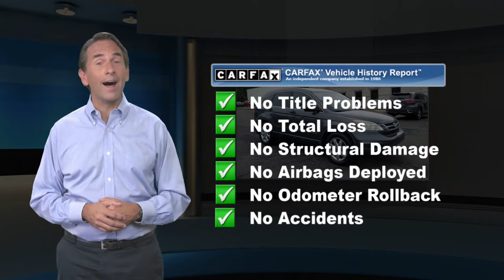Used 2011 Honda CR-V SE, Langhorne, PA 123805A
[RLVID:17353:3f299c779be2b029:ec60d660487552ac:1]